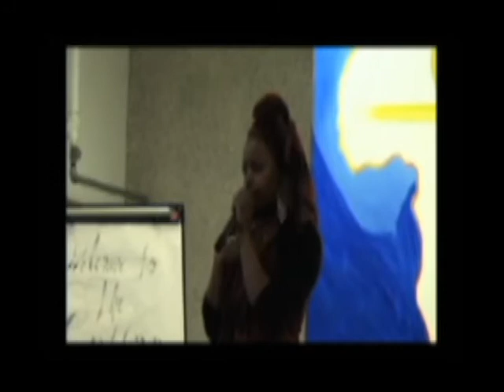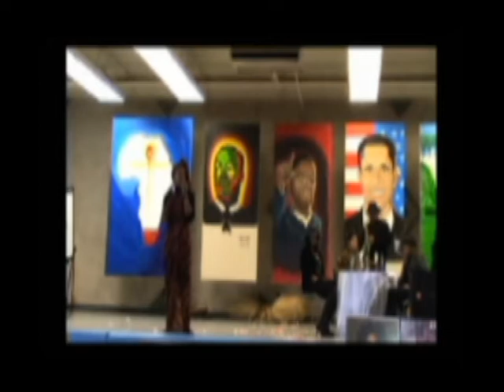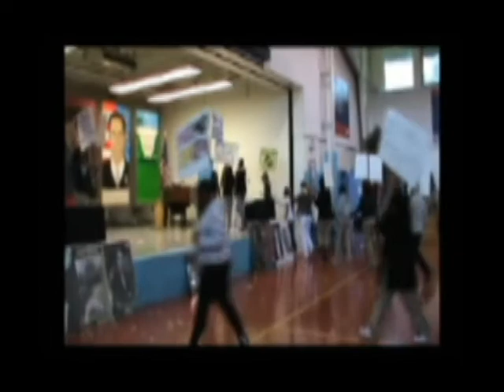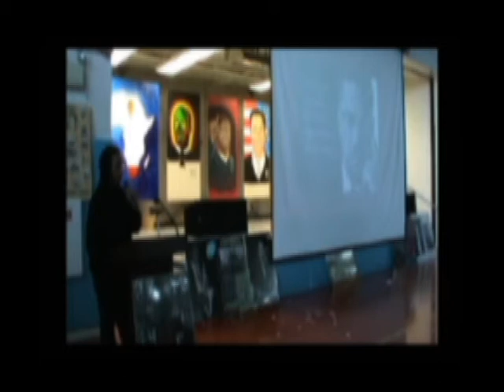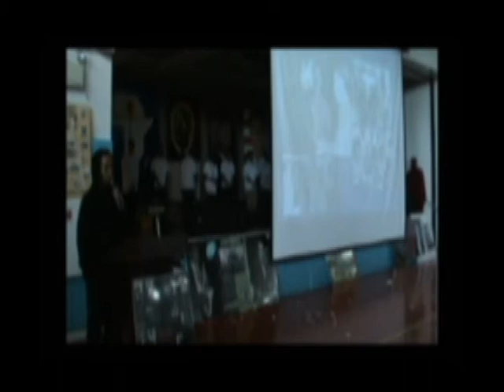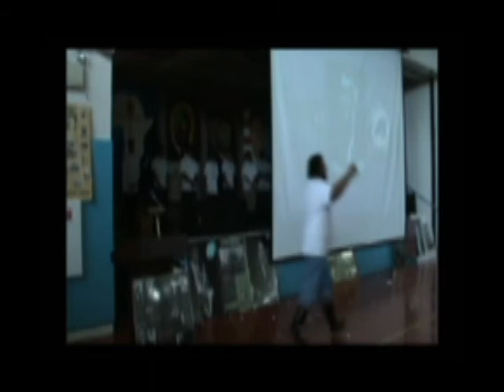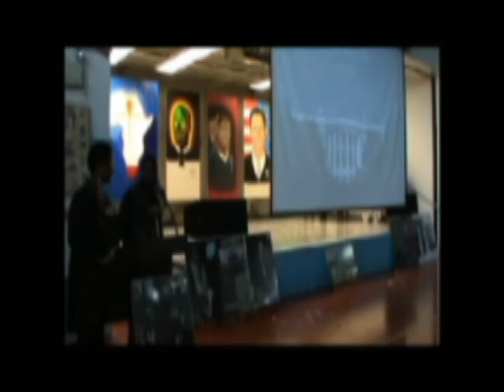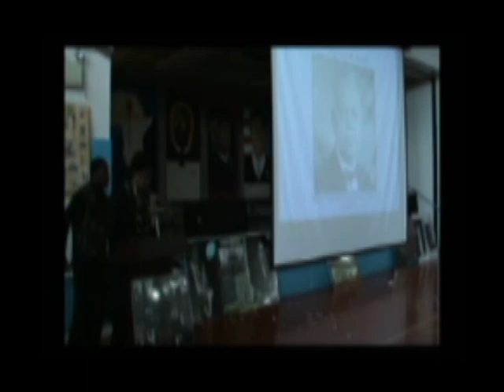African American Assembly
This is the African American Assembly on 2/28/2012 at Treasure Island Job Corps. I filmed on one of the cameras and edited the movie as well.
Here is a link to a T-shirt website where I upload designs and you can purchase them if you want to, I've made most of them and others are designs from some people I know so if you like them enough to purchase them then that would be so awesome